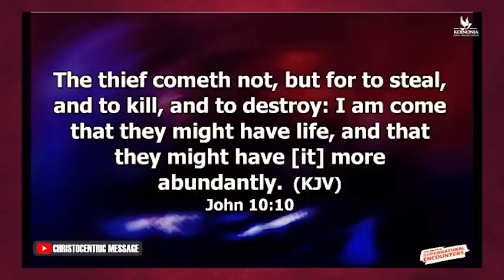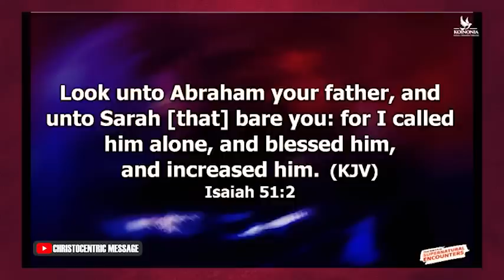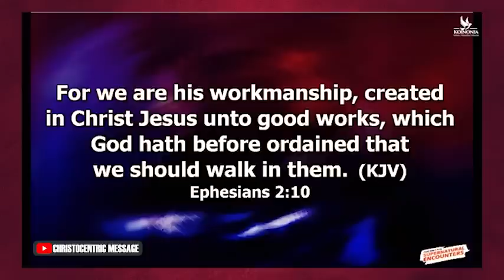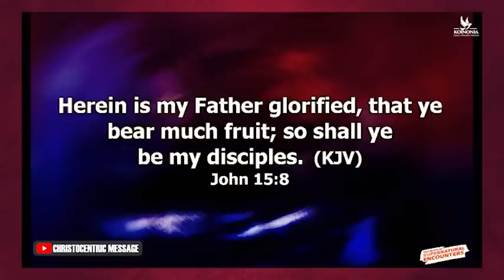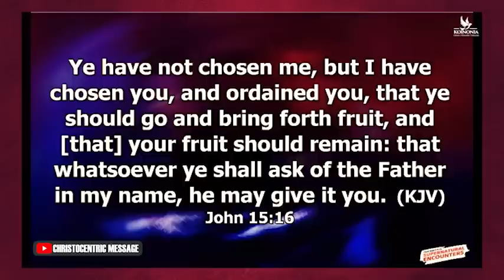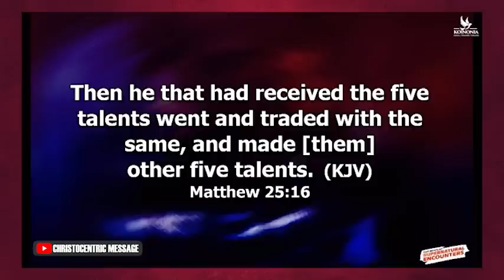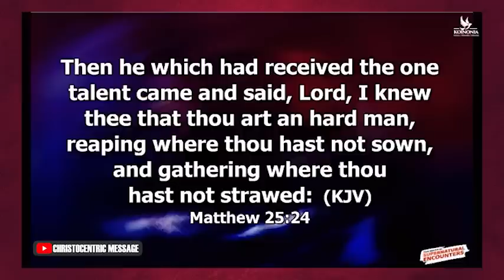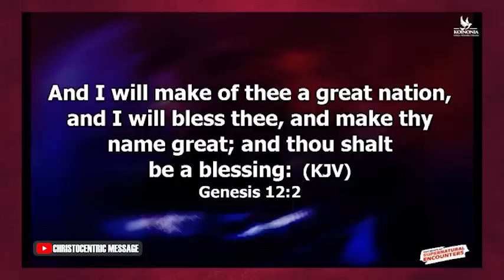HOW DO YOU KNOW YOU WILL HAVE GOOD SUCCESS? - APOSTLE JOSHUA SELMAN